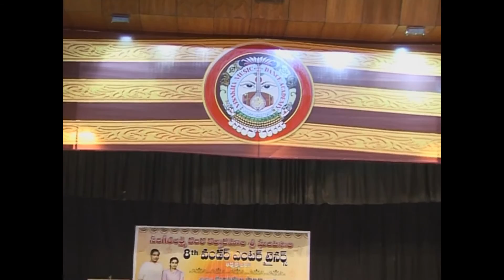Bhale Manchi Roju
Ghantasala Sangeetha Vibhaavari

Venue: Kalabharati Auditorium,  Date:  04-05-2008 from 06 PM onwards.

Smt Savithrramma garu  (Wife of  Sri Ghantasala gaaru)

was felicitated.

Song: Bhale Manchi Roju

Film:   Jarigina Kadha - 1969

Lyrics: Ci Na Re

Sung by: Ghantasala

Now Singing: Smt Akhila

Best Regards,
Seetha Ramaiah